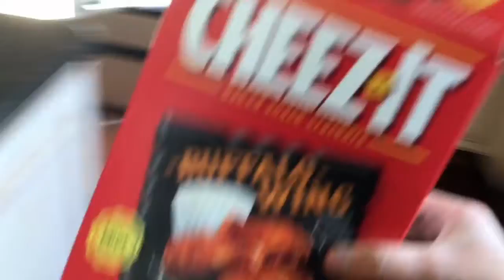When a new switch port comes out